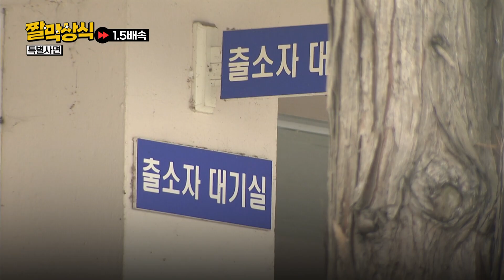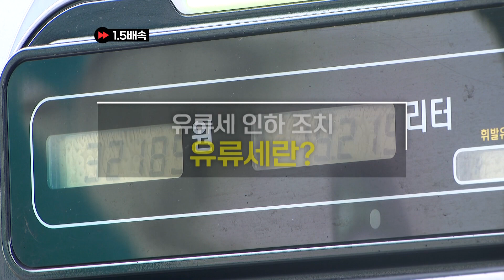[주간짤막] 8월 셋째주 짤막상식 모음 (내레이션 버젼)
8월 14~18일 짤막상식 방송본 모음입니다.